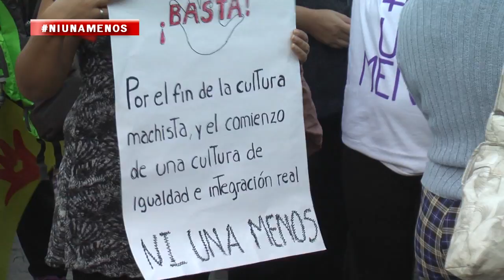MARCHA CONTRA LA VIOLENCIA DE GENERO